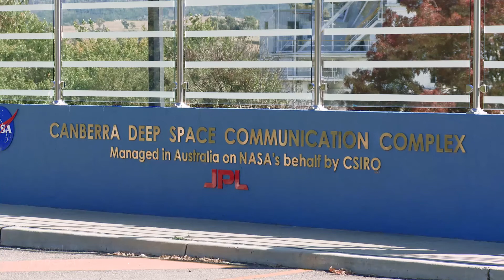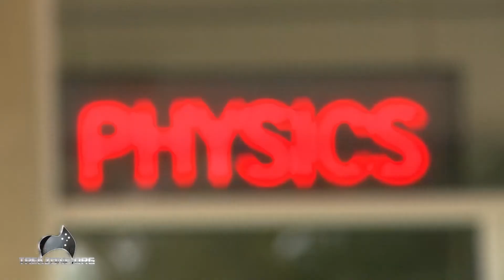SciFi Weekly #12 - Canberra Pt 2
In the final part of the road trip, we're at the Canberra Deep Space Communication Complex for a look at NASA's deep space communication network.  The Australian station - managed by the CSIRO - allows NASA to keep in touch with all of their missions in the solar system.

Glen Nagle takes me on a tour of the facility and highlights the important role Aussies have played in the space program.